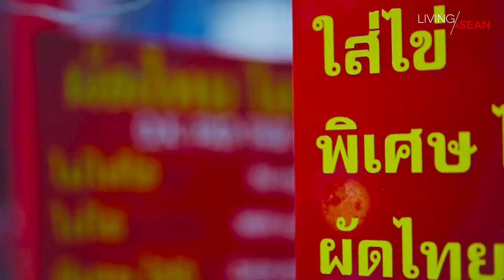7 Bangkok Street Foods to Give a Try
THAILAND // Street food isn’t just stir-fried noodles or spicy shrimp soup. There are other favorite dishes that will excite your senses and desires. The proof of the pudding is in the eating. Here are seven street dishes to try.